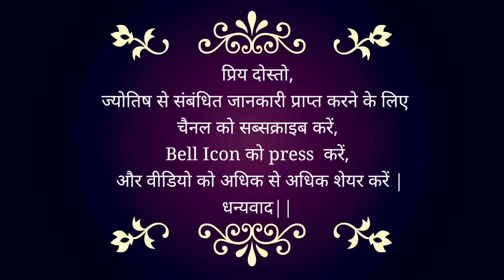Winter Prediction (सर्दी) 2023 | When and where will the earthquake occur?